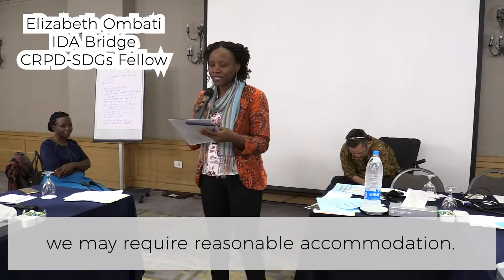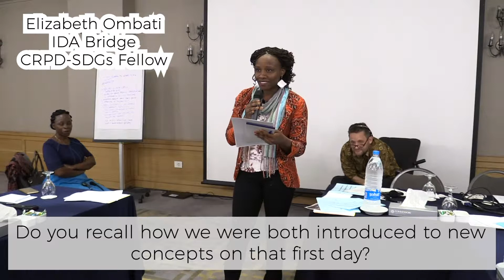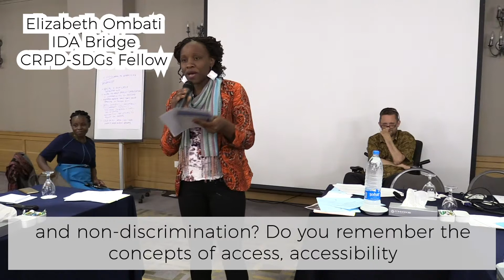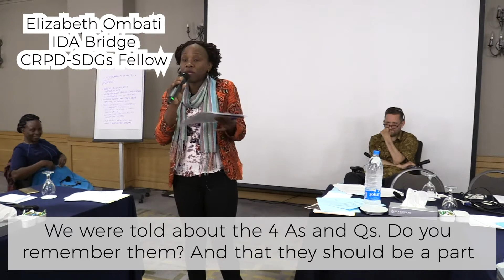Elizabeth Ombati - A poem on the Bridge CRPD-SDGs training on Article11 of the CRPD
Elizabeth Ombati, World Network of Users and Survivors of Psychiatry (WNUSP) and Bridge CRPD-SDGs Fellow and training facilitator, wrote a poem to summarise the achievements of the training until day 4.